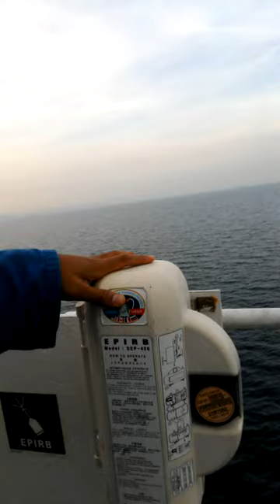quick release lifebuoy di anjungan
A lifebuoy, ring buoy, lifering, lifesaver, life donut, life preserver or lifebelt, also known as a "kisby ring" or "perry buoy", is a life saving buoy designed to be thrown to a person in the water, to provide buoyancy and prevent drowning. Some modern lifebuoys are fitted with one or more seawater-activated lights, to aid rescue at night.

The lifebuoy is usually ring- or horseshoe-shaped and has a connecting line allowing the casualty to be pulled to the rescuer in a boat. They are carried by ships and are also located beside bodies of water that have the depth or potential to drown someone. They are often subjected to vandalism which, since the unavailability of lifebuoys could lead to death, may be punished by fines (up to £5,000 in the United Kingdom) or imprisonment.

The "kisby ring", or sometimes "Kisbie ring", is thought to be named after Thomas Kisbee (1792–1877) who was a British naval officer.[1]

The UK Royal Life Saving Society considers lifebuoys unsuitable for use in swimming pools because throwing one into a busy pool could injure the casualty or other pool users. In these locations, lifebuoys have been superseded by devices such as the torpedo buoy.[2]

In the United States, Coast Guard approved lifebuoys are considered Type IV personal flotation devices. At least one Type IV PFD is required on all vessels 26 feet or more in length